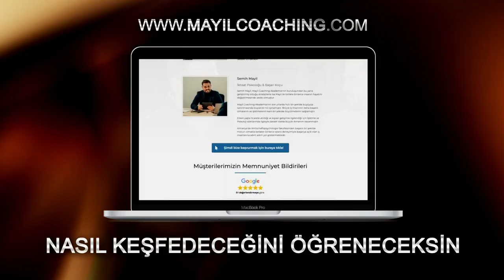Başarıyı Yakalayamayanlar, İşte Gerçek Sebep! (Zayıflık Çarkından Kurtulmanın Yolu!)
Başarıya ulaşmak isteyen ancak bir türlü başarılı olamayanların çaresizliği sona eriyor! Zayıflık çarkından kurtulmanın yolu, aslında sandığınız kadar zor değil. Sizi hedeflerinize götürecek yolculukta atmanız gereken adımlar ve başarıyı engelleyen gerçek sebepler bu videoda. Başarıyı yakalayamayanlar için kurtarıcı bir rehber niteliğindeki bu videoyu kaçırmayın!

Almanya'dan selamlar
İsa Mayil